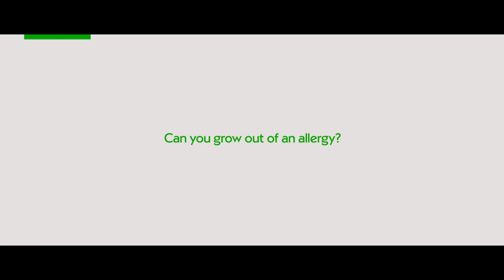Can an allergy just go away? - Nuffield Health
Do you grow out of an allergy? We hear from those with suspected allergies who talk about how their symptoms and reactions
have developed or changed with time. Dr Davina Deniszczyc explains what happens to our bodies as they adapt to an allergen.